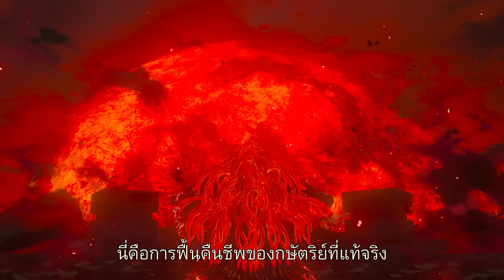[ไทย] The Legend of Zelda: Tears of the Kingdom - Commercial 2 - Nintendo Switch (SEA)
วางจำหน่ายวันที่ 12 พฤษภาคม 2023

เว็บไซต์ของเกมนี้

* ภาษาในเกมไม่รองรับภาษาไทย
* ข้อมูลในวิดีโอเป็นข้อมูล ณ เวลาที่เผยแพร่